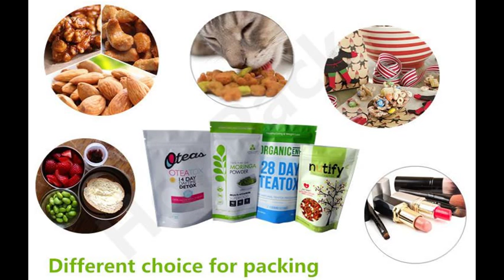我已编辑的视频